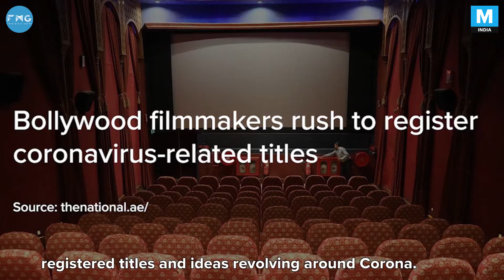Bollywood Writers Siddarth And Garima On The Impact Of Covid-19 On Script Writing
Bollywood writer duo Siddharth - Garima open up about the rise of OTT platforms and the impact of COVID-19 on scriptwriting. They gave us insight about how the shift from theatricals is temporary and what are the next steps for the film industry.